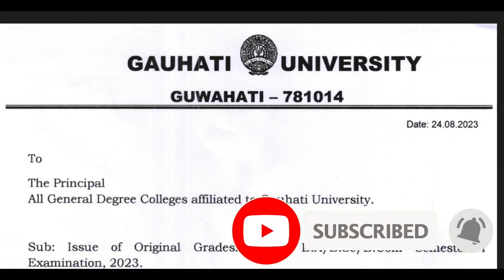BA/B.COM/B.SC Good 6th Sem News Original Certificate GU |6th Sem Grade Sheet Gauhati university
1/Gauhati University BA/B.COM/B.SC/BBA/BCA/PG Students Information And Notes WhatsApp Group (Students Help)

2/Gauhati University UG/PG Students Must Join WhatsApp Group (Students Help)

3/ Gauhati University BA/B.COM/B.SC/BBA/BCA/PG/B.ED Students Information And Notes WhatsApp Group (Students Help)